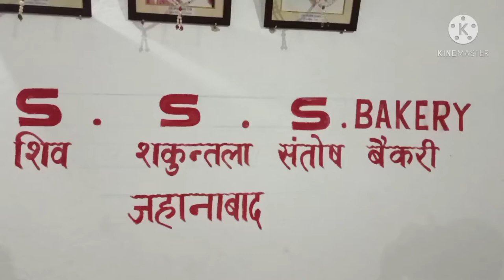SSS BAKERY JEHANABAD